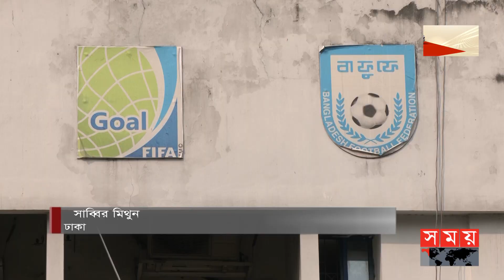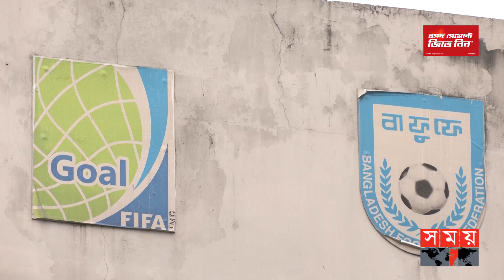ফিফার নিষেধাজ্ঞা নিয়ে তৃতীয়বারের মত বৈঠক | Kazi Nabil Ahmed | BFF | Football | Somoy TV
Somoy TV: t.ly/Se1z
Somoy TV Bulletin: t.ly/iqIq
Somoy Entertainment: t.ly/3dWC
Somoy Sports: t.ly/iASp
SOMOY TV ISLAMIC: t.ly/zU6a

Somoynews.tv: t.ly/Y7ab
খেলার সময়: t.ly/xJ5H
সময়ের গল্প: t.ly/EW3M
এ সময়ের বাণিজ্য : t.ly/m3ir

Groups:
Somoy TV (Official)✅: t.ly/ajiO
Somoy Entertainment✅: t.ly/8CLh
Somoy Business✅: t.ly/4xaJ